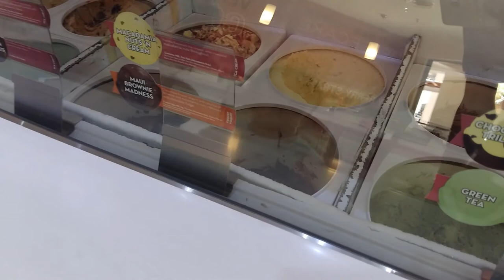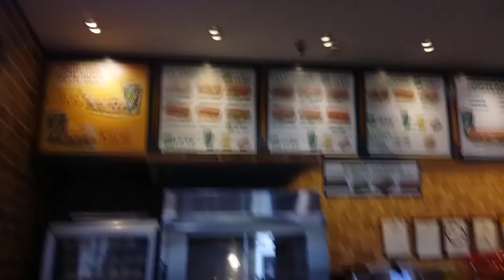VLOG#9 名牌城購物日天氣熱吃雪糕 (Johor Premium Outlet 2018)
這幾天天氣特別熱, 帶著百萬來新山的名牌商城湊熱鬧, 買雙新鞋... 不過真的是太熱了, 所以我們中途找到巴斯金羅彬斯雪糕店吃雪糕~